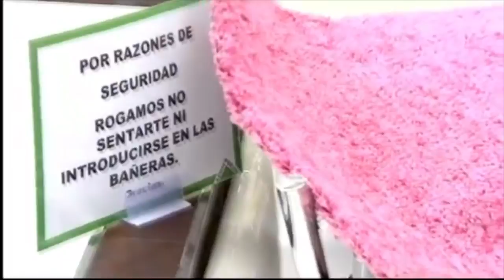Antonia y Omaita en el Leroy Merlin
Los Morancos en el Leroy Merlin.